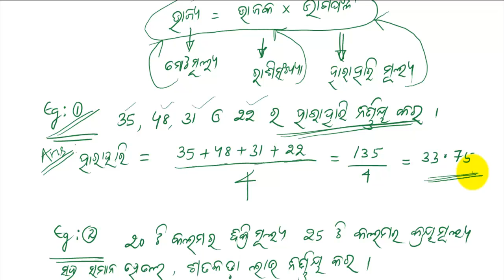ହାରାହାରି ଓ ରିହାତି (average and discount # Mathematics # Odia)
This video is delivered by Mr.Rabi sankar Panda (Phd Scholar IITM)
This video lecture  explains about basic of average and discount in odia/ oriya/ odiya.